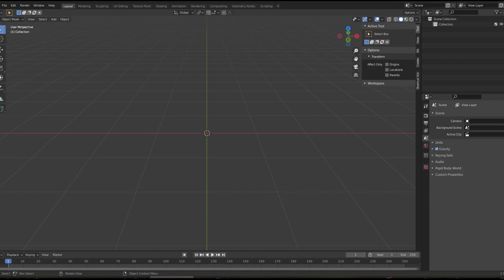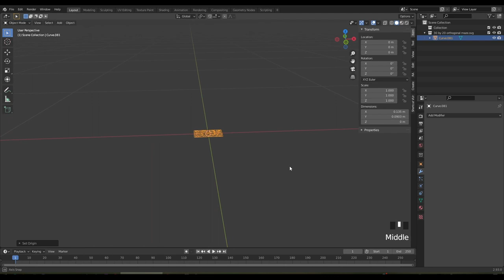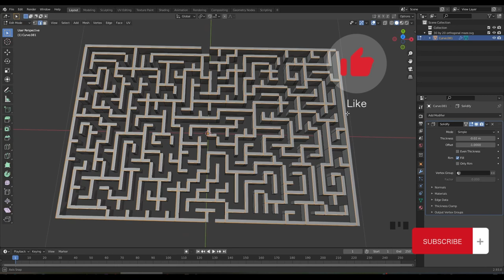How to create maze / labyrinth in Blender (Way 2)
Easy maze create in Blender